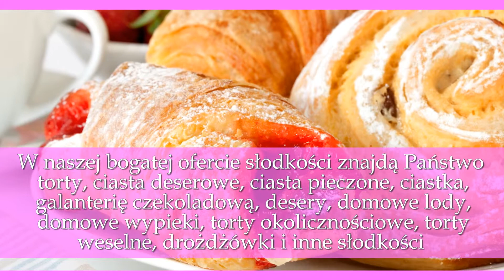Cukiernia, domowe wypieki, tradycyjne lody, Kolno, Słodki Dzień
Cukiernia Słodki Dzień to firma, której właścicielką jest Ewa Szulc. Swoją siedzibę ma w miejscowości Kolno, na terenie województwa podlaskiego.

Jesteśmy cukiernią z bogatymi tradycjami, stawiamy przede wszystkim na smak i jakość, dopiero potem na ilość.

W naszej bogatej ofercie słodkości znajdą Państwo torty, ciasta deserowe, ciasta pieczone, ciastka,
galanterię czekoladową, desery, domowe lody, domowe wypieki, torty okolicznościowe, torty weselne, drożdżówki i inne słodkości.

Gwarantujemy najlepszą jakość naszych słodkości!

Serdecznie zapraszamy do nas!